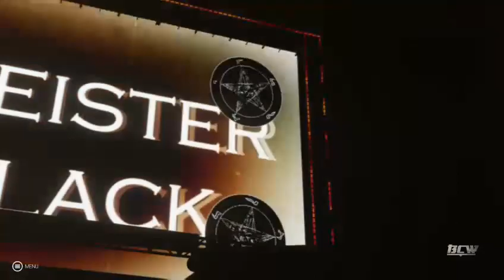BCW X-Zone Episode 491